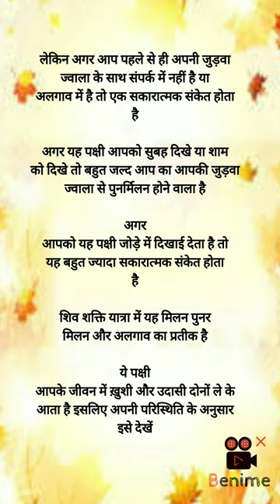Twinflame Journey में Greater Coucal Bird भरद्वाज पक्षी देखने का अर्थ